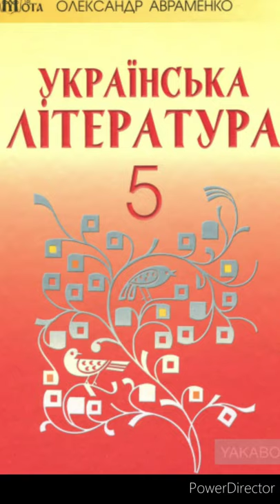"Володимир вибирає віру." стр.133-134